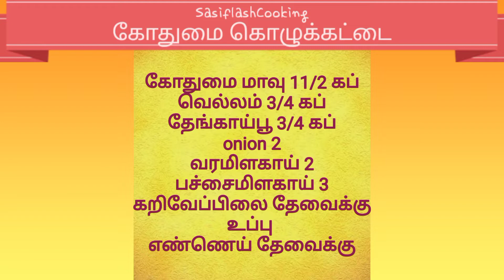கோதுமை கொழுக்கட்டை |Kothumai Kolukattai in tamil |Pidi Kolukattai |wheat Kolukattai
This Video explains about the kozhukattai  |kolukattai | Pidi kolulkattai | Wheat Kolukattai sweet made with jaggery , wheat, coconut  served for the Ganesh / Vinayaga / Pillaiyar Chaturthi festival celebrated across India.

This recipe is very health recipe and goes easy for the Diabetes patients and served as a evening snacks for the kids. Recipe is very easy and can be done with wheat flour without need of the  special kolukattai maavu.

பிடி கொழுக்கட்டை செய்வது எப்படி Kolukattai in Tamil | Wheat Kolukattai | Pidi kolulkattai